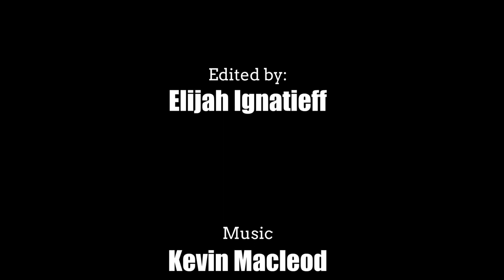An Invitation to the Harmonizer Table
From the Secret headquarters in Duncan, the Spinning Ninny sends out a message with Captain Sweep regarding a magical table called The Harmonizer. They are looking for people who wish to play on the Harmonizer.